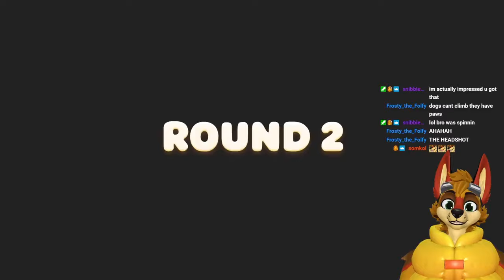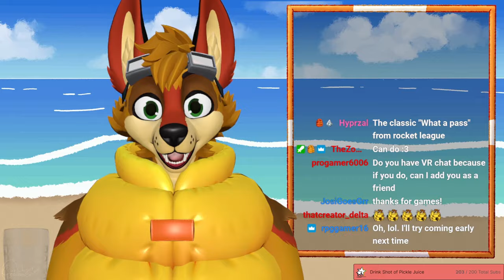Furries BULLY ME in Party Animals...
My viewers who joined me in Party Animals were rather biased with who they wanted out of the early games